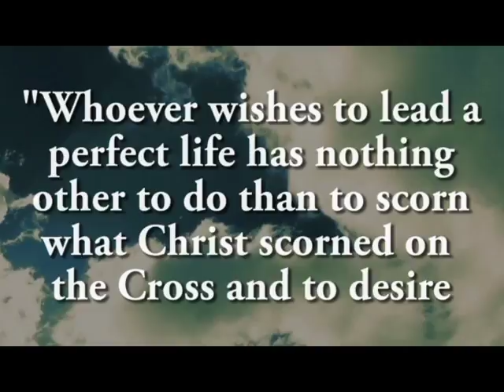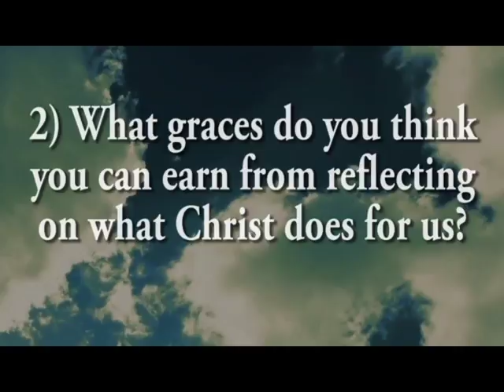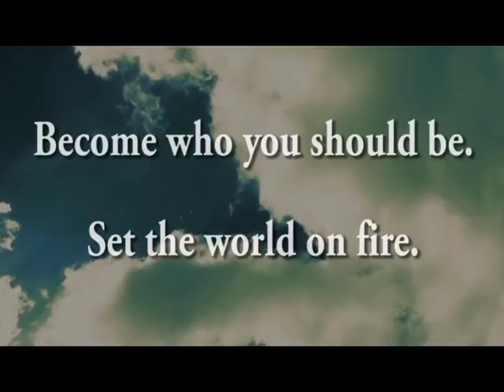Dominican Moment November 20, 2017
Begin your day with a quote or reflection from a Dominican saint or a contemporary Dominican voice.